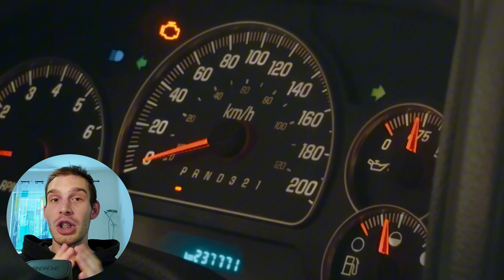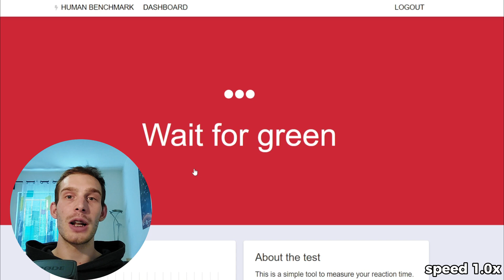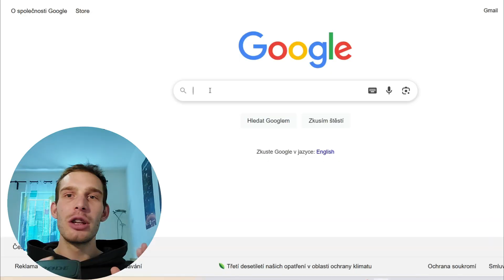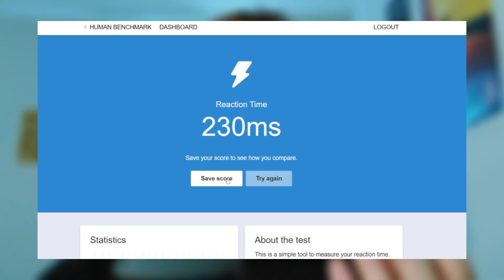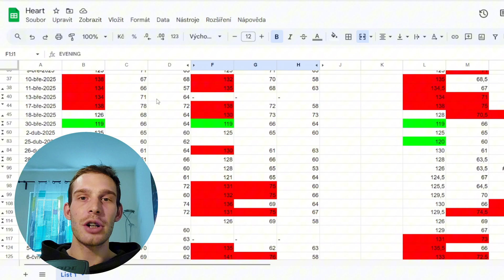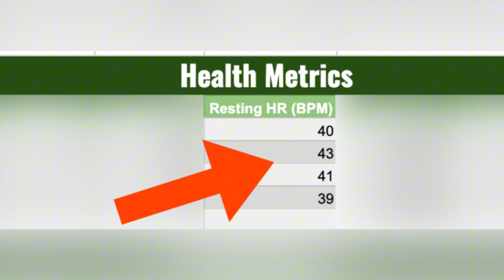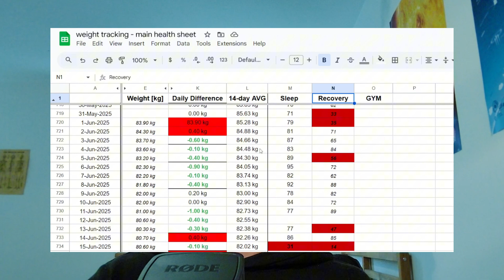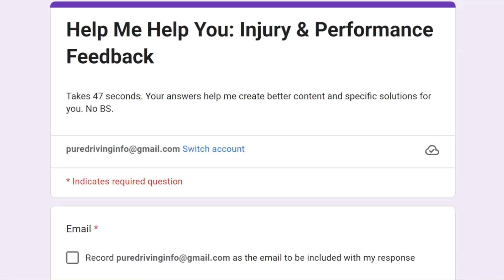Best biomarkers showing fighter’s health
Serious about your career?
Apply for 1-on-1 coaching and get a personalized action plan.

Help me create my next video for you!
Tell me what topics or problems you want me to break down next 👇

Studies used in the video 👇
Jouvent E et al Reaction Time is a Marker of Early Cognitive and Behavioral Alterations in Pure Cerebral Small Vessel Disease, 2015.
Bernick Cepeated head trauma is associated with smaller thalamic volumes and slower processing speed: the Professional Fighters' Brain Health, 2015.